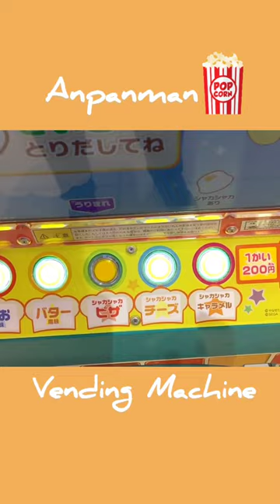Anpanman Popcorn Vending Machine 🍿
Awesome vending machine. Only in Japan.